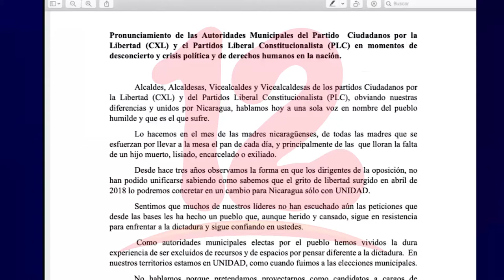Sin unidad no podremos exponer ni llamar al pueblo a votar, sostienen alcaldes opositores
NosResistimosAlEmbargo Alcaldes de CxL y PLC emiten pronunciamiento conjunto en favor de la unidad opositora